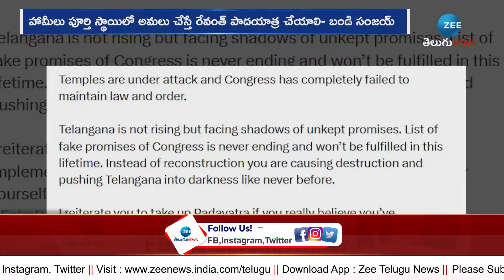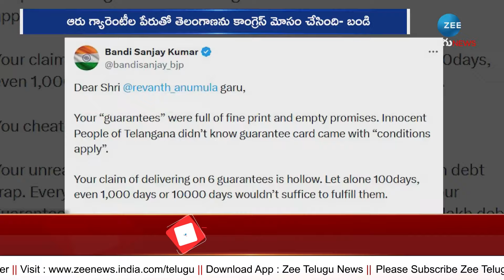Bandi Sanjay Sensational Comments On 6 Guarantees |ఆరు గ్యారెంటీలతో కాంగ్రెస్..ప్రజలను మోసం చేసింది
ఆరు గ్యారెంటీలతో  కాంగ్రెస్..ప్రజలను మోసం చేసింది | Bandi Sanjay Sensational Comments On Congress 6 Guarantees | ZEE Telugu News